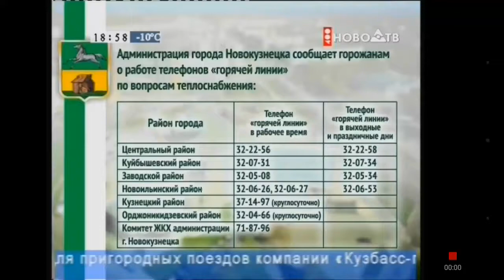Прогноз Погоды Ново-ТВ (27.02.2018)